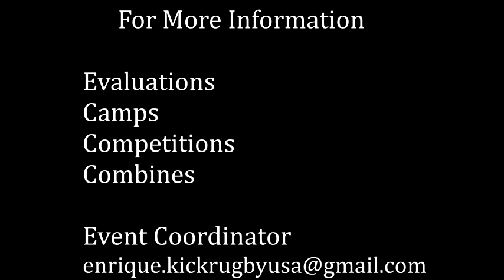Kick Around the World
Alec Mills From the San Diego Mustangs participated in our combine demo evaluation "Kick Around The World. Developing Kicking Specialist development.